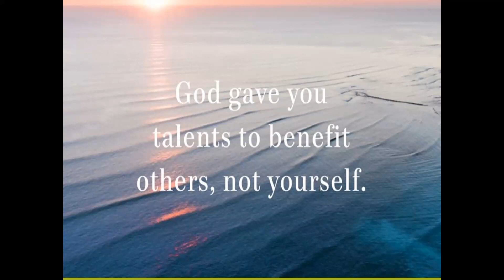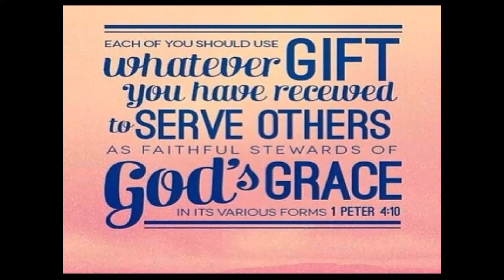Embracing Divine Inspiration: The Power of Using Your God-Given Talent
In this video, I encourage people to embrace divine inspiration, to follow their passion, and diligently nurture their talent. Through unwavering dedication, we can all make a lasting impact on the world, becoming a beacon of light and a blessing to all those around us